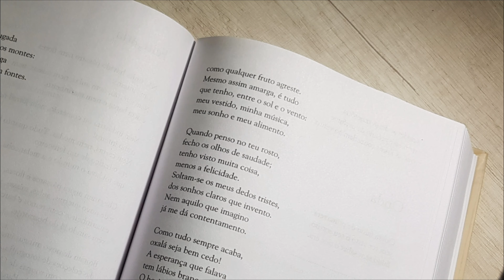Marcha - Cecília Meireles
Muito obrigada pelo carinho de todos os que têm passado por aqui! Estou muito feliz!